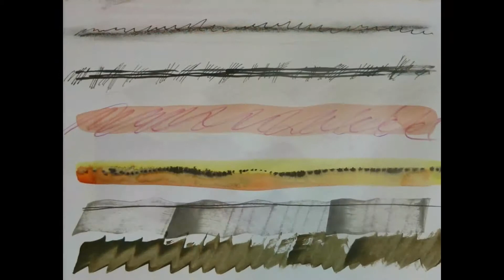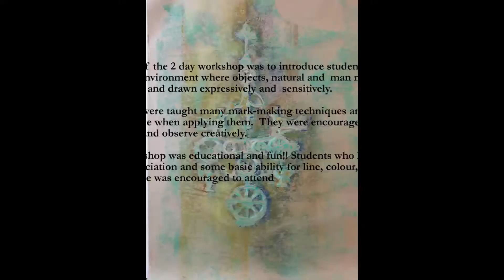Expressive Drawing Weekend Course. Gisborne Artists Society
The aim of this 2 day workshop was to introduce students to a drawing environment where objects, natural and  man made could be viewed and drawn expressively and  sensitively.
Students were taught many mark-making techniques and how to be selective when applying them.  They were encouraged to think spatially and observe creatively.  The workshop was educational and fun!!    People who attended had a love and appreciation and some basic ability for line, colour, pattern and texture.